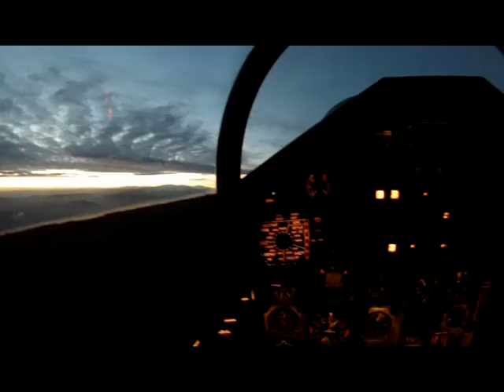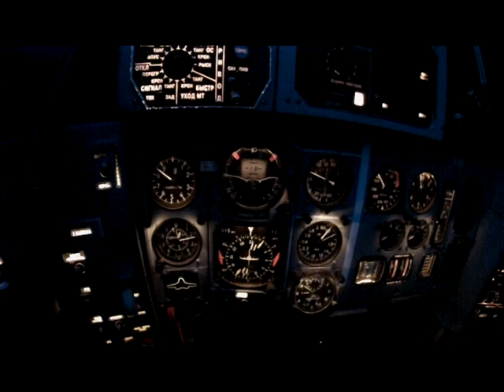МиГ 29 ночной полет // MiG 29 night flight